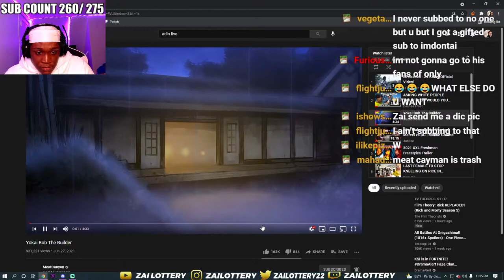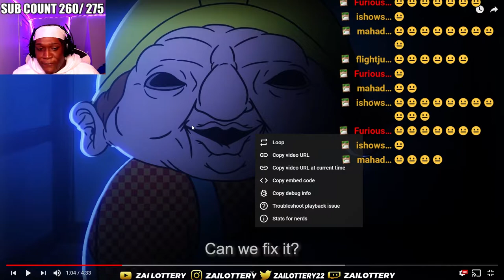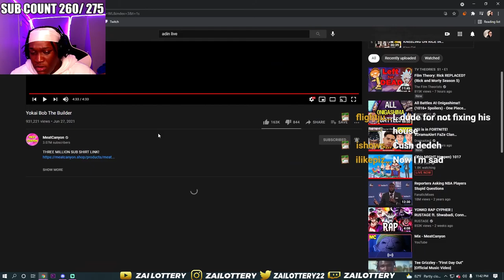Bob The YOKAI Builder Stole MY WIFE !!! | MeatCanyon Reaction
FOLLOW MY